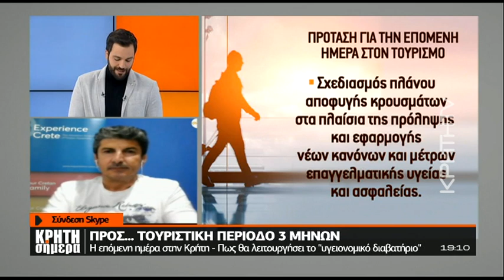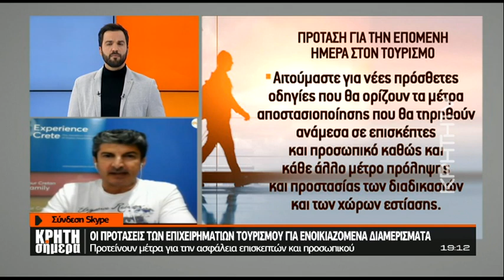Το "υγειονομικό διαβατήριο" και ο τουρισμός 3 μηνών